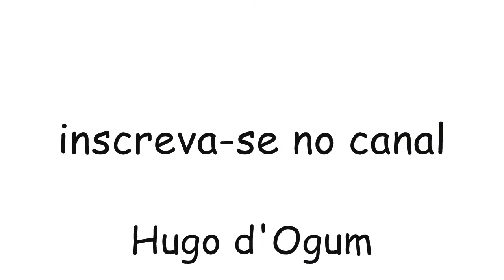OLHA EU - OXUMARÊ 03 {com letra na legenda & na descrição}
Dia 01º de Janeiro - Feliz Ano Novo!
Mamãe OXUM repassa a regência pra papai OXUMARÊ!
Olha eu
Olha eu mamãe Oxum
Olha eu
Olha eu Oxumarê (2x)

Ora aieieu... mamãe Oxum
Arrobobô... Oxumarê (2x)